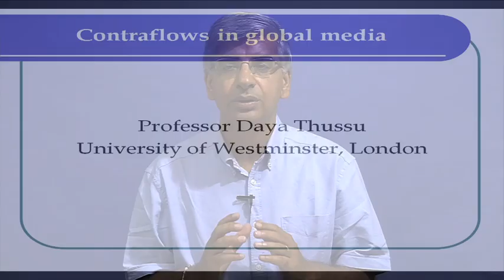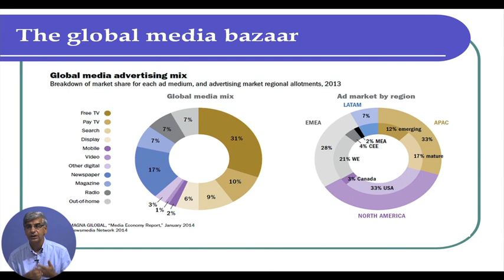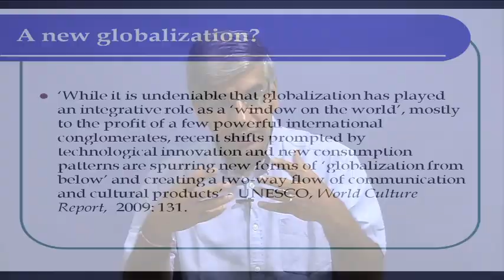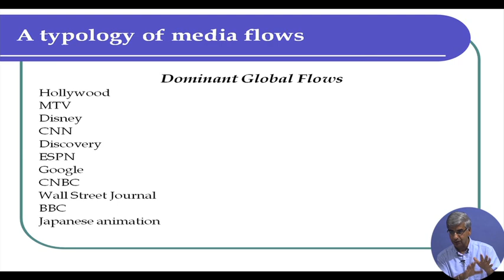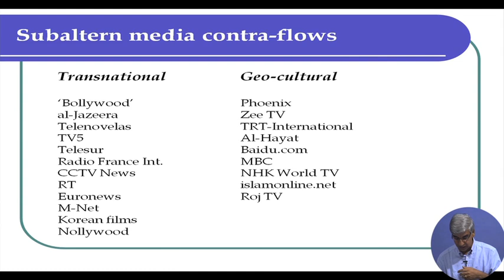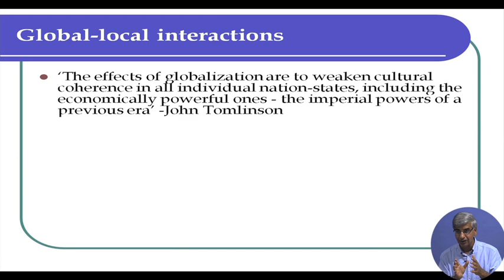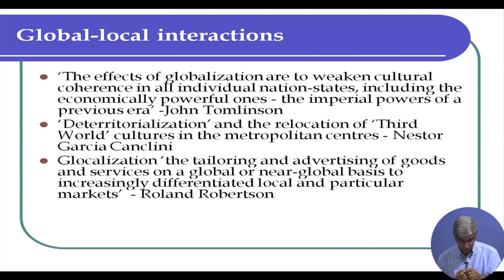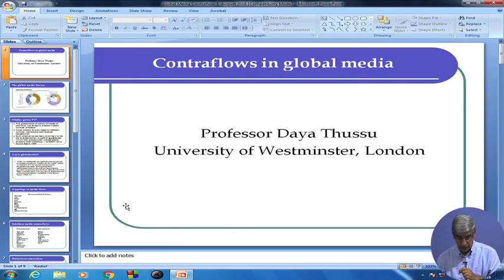Lecture 38 : Contraflows in Global Media